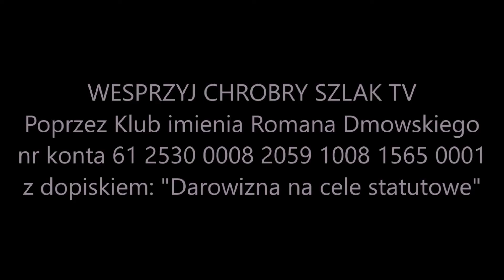Z kalendarza liturgicznego: 13 czerwca - św. Antoniego Padewskiego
Ferdynand Bullone, urodzony w Lizbonie w r. 1195, w młodym wieku wstąpił do zakonu Kanoników Regularnych. W r. 1220 przeniósł się do zakonu Franciszkanów, w którym zasłynął jako wędrowny kaznodzieja w Portugalii, północnej Italii i południowej Francji. Wykładał również teologię na uniwersytecie w Bolonii. Z ogromnym powodzeniem zwalczał herezję albigensów. Zmarł w Padwie 13 czerwca 1231 r.